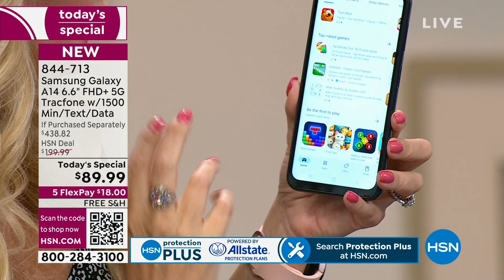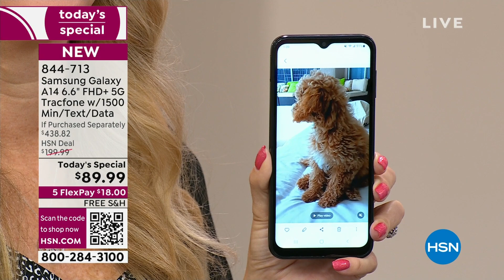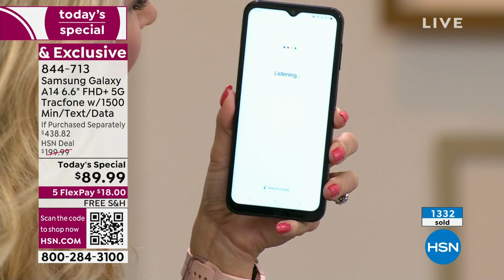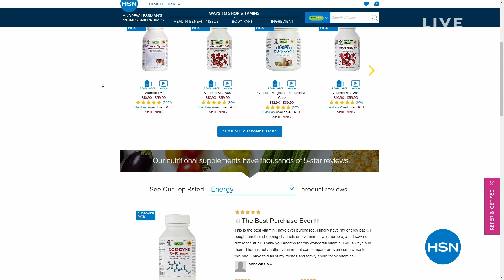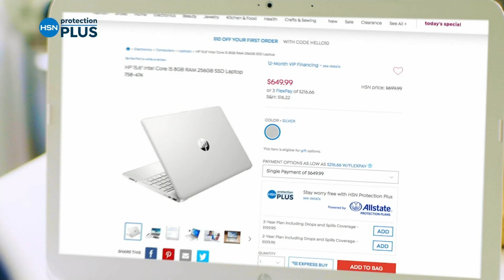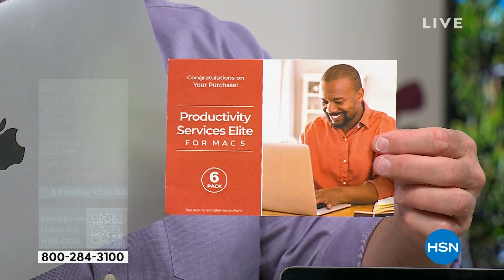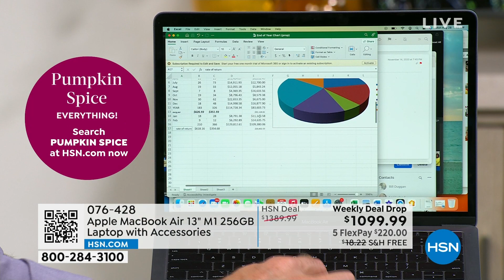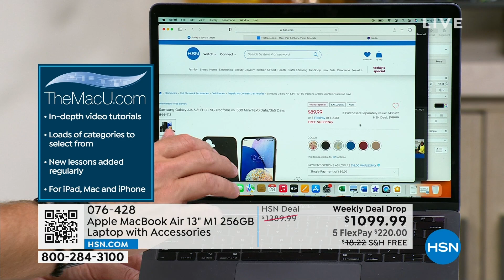HSN | Electronics On The Go - Samsung 08.28.2023 - 01 AM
Get going with the latest in portable technology from Samsung.